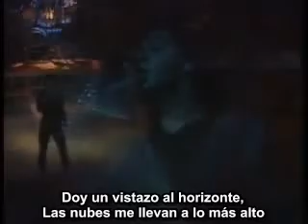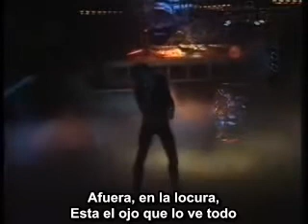Iron Maiden - Remember Tomorrow (Subtitulos En Español) Live At The Rainbow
Cancion - Remember Tomorrow
Album - Iron Maiden
Año - 1980